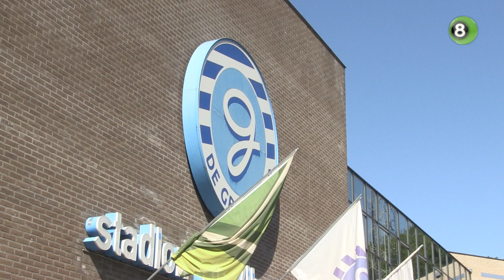De Graafschap tegen Excelsior op jacht naar eerste uitoverwinning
De Graafschap reist maandagavond af naar Rotterdam voor het uitduel met Excelsior. De ploeg van trainer Mike Snoei hoopt de eerste uitoverwinning van het seizoen te kunnen pakken tegen de nummer twaalf van de ranglijst.